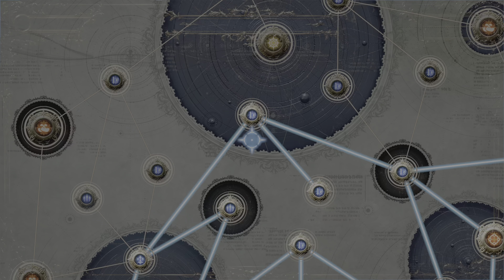FINAL FANTASY VII REBIRTH - Walkthrough Part 104: Vs Reno and Rude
Let's play FINAL FANTASY VII REBIRTH